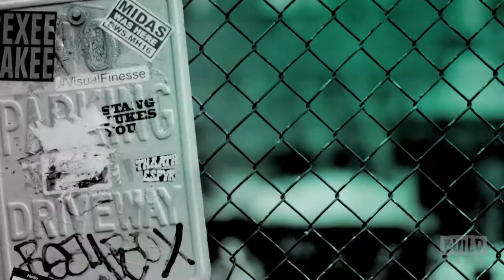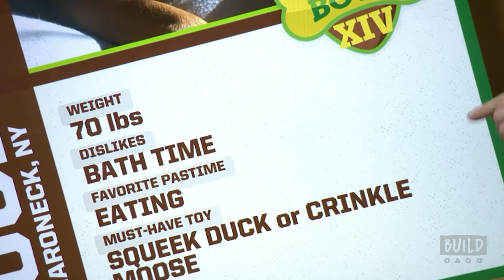Dan Schachner & Jill Rappaport On Animal Planet's Puppy Bowl XIV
Television's original adoption extravaganza is back and furrier than ever as the world's cutest sporting event and will be returning to Animal Planet for Puppy Bowl XIV February 2018, with two hours of fuzzy faces, sloppy kisses and puppy penalties. America's favorite "Rufferee" Dan Schachner and, Award-winning animal advocate and television correspondent, Jill Rappaport stopped by BUILD to chat about the adorable event!